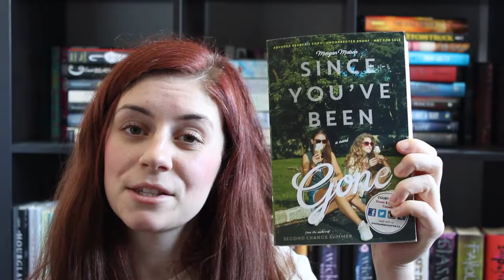March 2014 UNBOXING